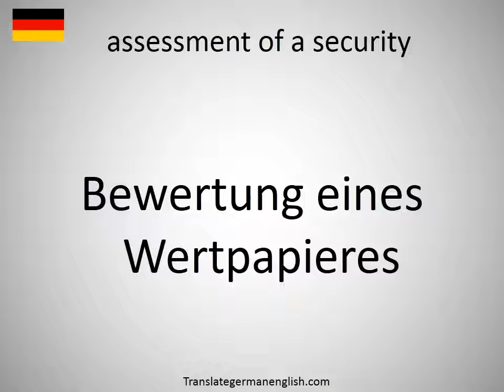How to say assessment of a security in German?